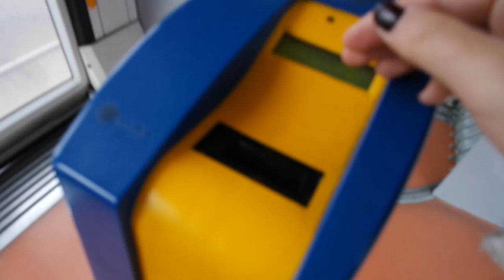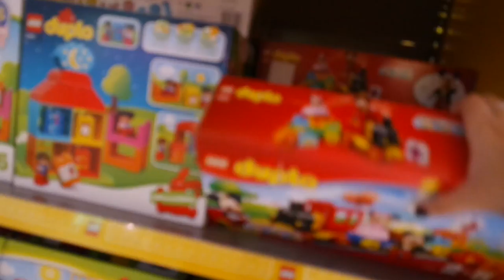YA LLEGO LA NAVIDAD A MADRID!! VLOGMAS #9 (08/12/15)